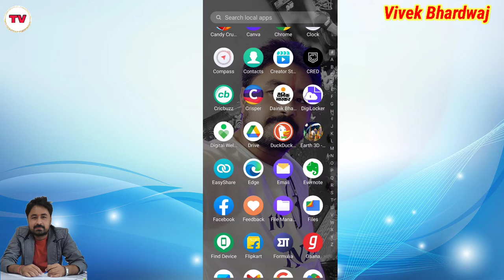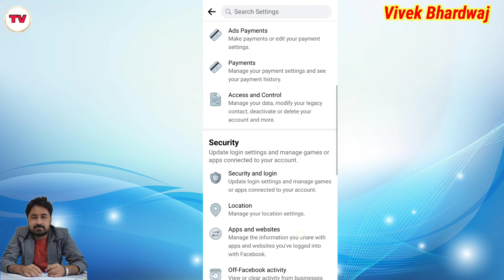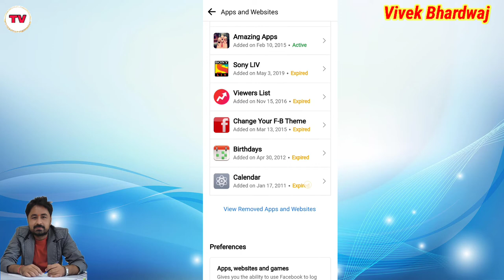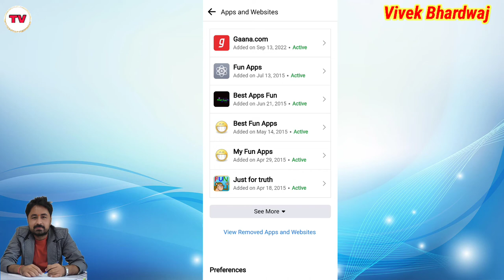Facebook se login apps websites kaise hataye || Facebook se login sites kaise hataye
How to save internet data on Facebook || How to save internet data while using facebook || Facebook

Title Tags:
Facebook se login apps websites kaise hataye,
Facebook se login sites kaise hataye,
how to remove facebook login apps and website,
facebook se login sites hatana sikhe,
facebook tips and tricks,
facebook settings,
how to use settings in facebook,
How to save internet data on Facebook,
How to save internet data while using facebook,
facebook data saver,
how to use facebook media option,
facebook media option,
how to enable facebook data saver,
How to save internet data on youtube and chrome,
Data save kaise karen,
internet data kaise save karen,
internet data kaise bachayen,
data saver,
how to save data,
youtube data saving,
chrome data saving,
youtube ka data kaise kam kare,
how to use low data on chrome,
technology with Vivek,
Vivek Bhardwaj,